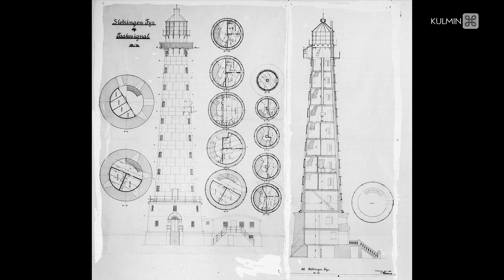De som bygde Slettringen fyr